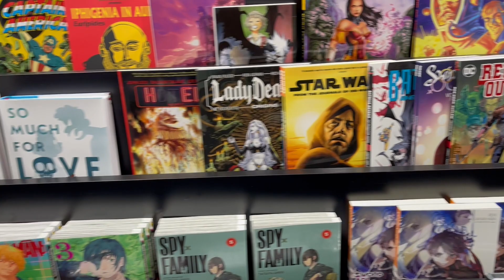Gotham Central Comics **NEW COMICS JUNE 7/22